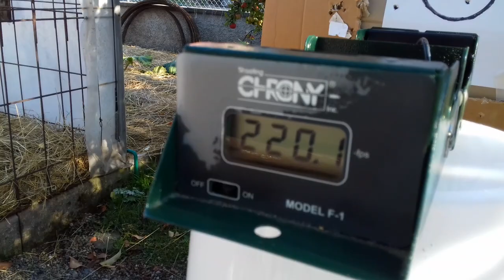EK ARCHERY Cobra R9 CROSSBOW Speed test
test de vitesse avec trait 15 pouces et 16 grammes
arc de 110 lbs